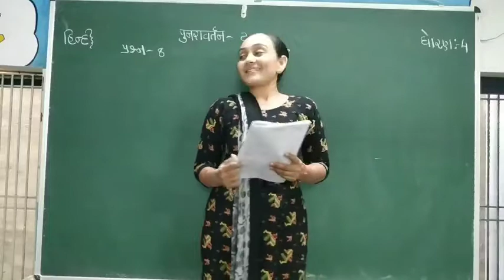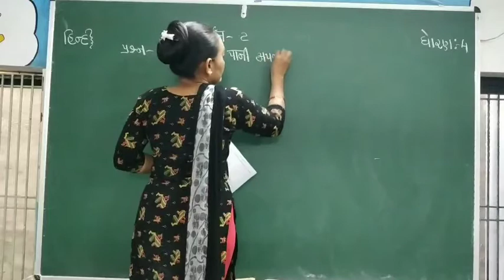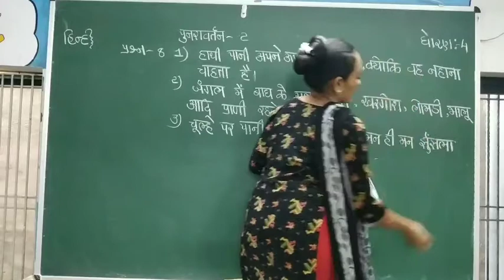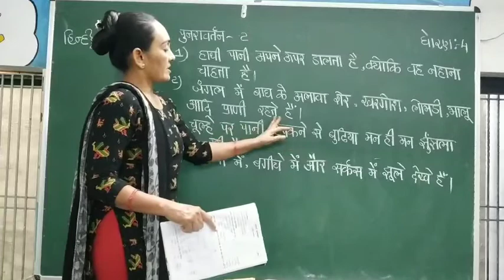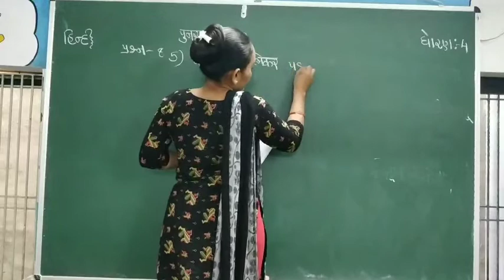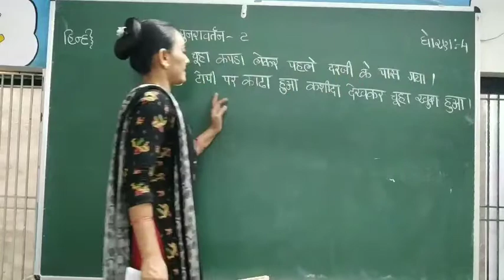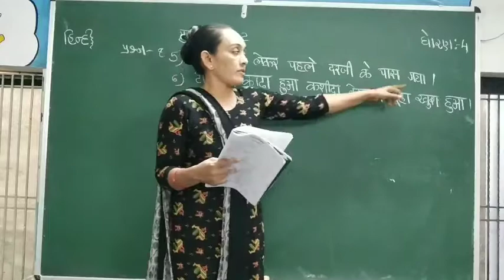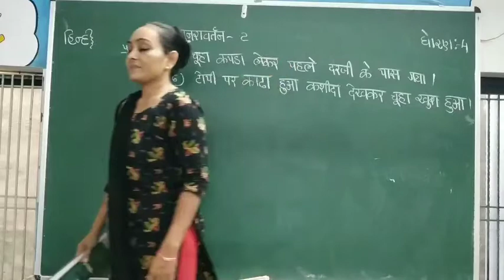ધોરણ :-૪ વિષય :- હિન્દી પુનરાવર્તન:-૨ ( દક્ષા મેડમ)